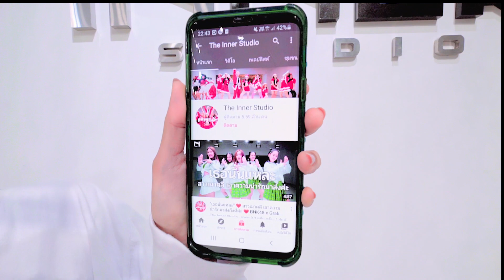INNER KIDS │POLAROID LOVE - ENHYPEN